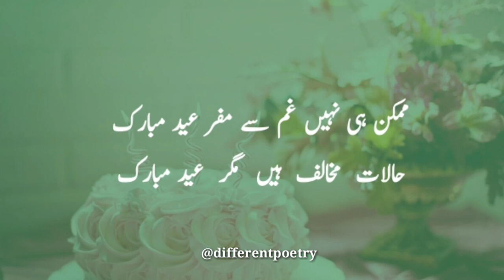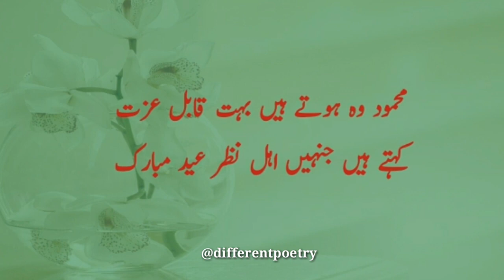Eid mubarak | Eid poem | Eid shayari in Urdu | Eid special poetry | different poetry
Eid mubarak shayari in urdu in video. Eid special poetry on eid in this. Eid poem for specially eid ceremony in video. Eid status nazam in urdu in this video.